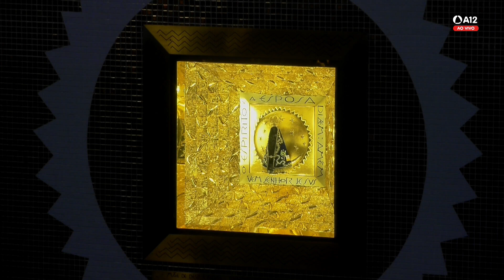Missa | Santuário Nacional de Aparecida 10h30 18/11/2023